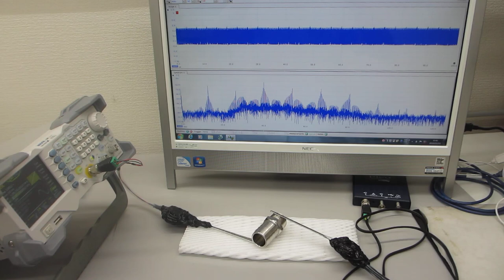超音波プローブの発振制御による表面検査技術ーー基礎実験ーー（超音波システム研究所）